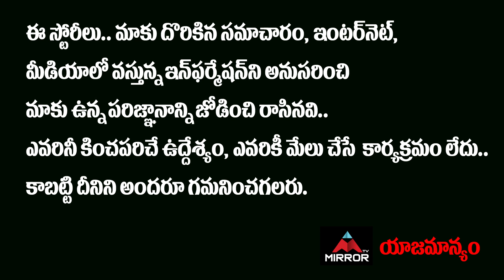Actor Sameer Reveals Real Face Of SS Rajamouli | Actor Sameer Interview | Bigg Boss 5 | Mirror TV